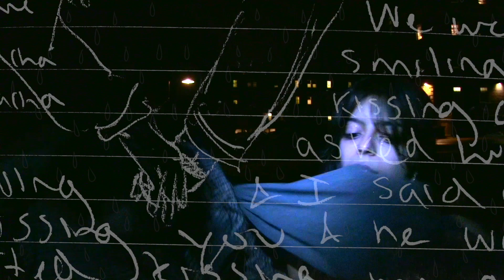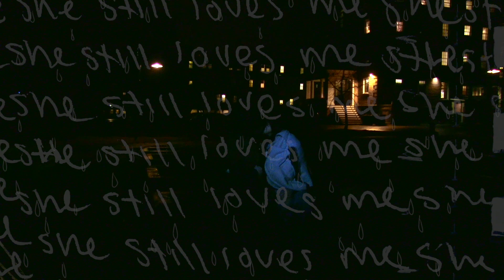YOU MATTER MORE THAN COMFORT